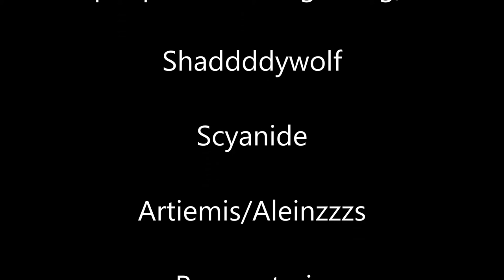RR8 Shade Thegraetzoro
My Nightshade from 7L7-8L0

Played with a bunch of friends during the course of this video.